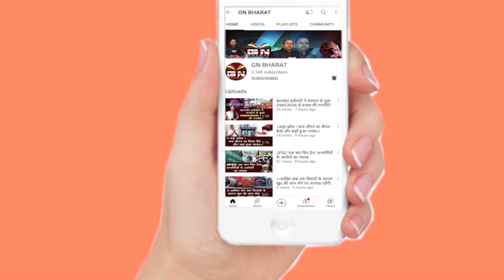रांची का बड़ा तालाब कब होगा साफ, बदबू से कब मिलेगी लोगों को राहत, सुनिए डिप्टी मेयर ने क्या कहा